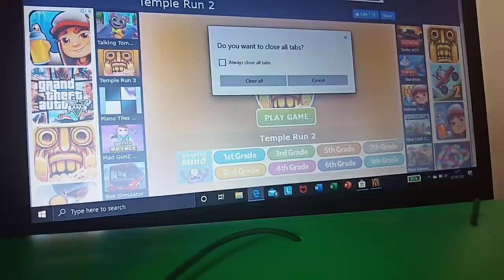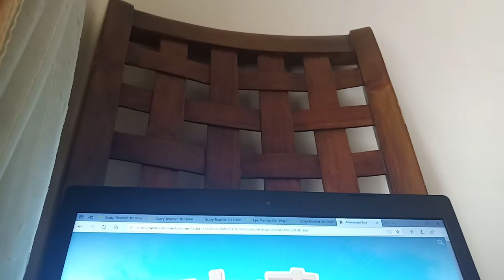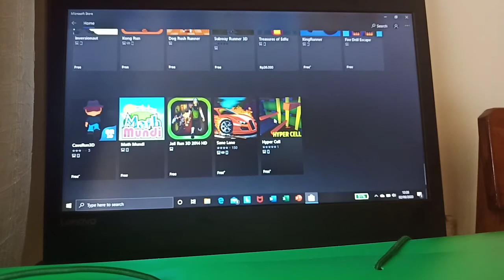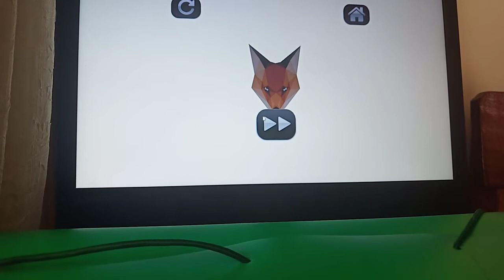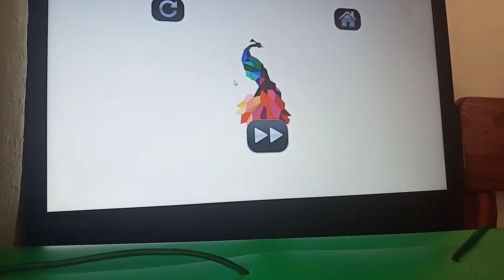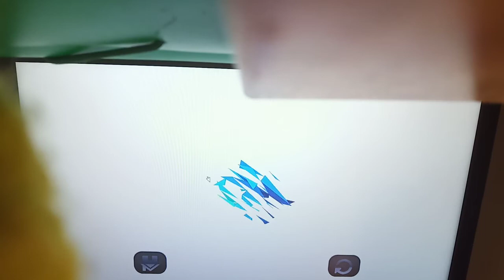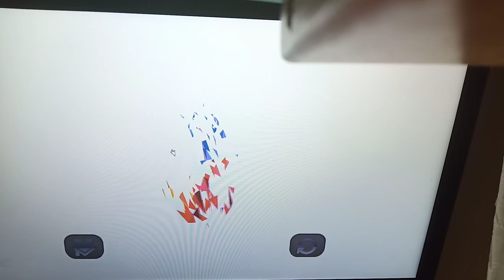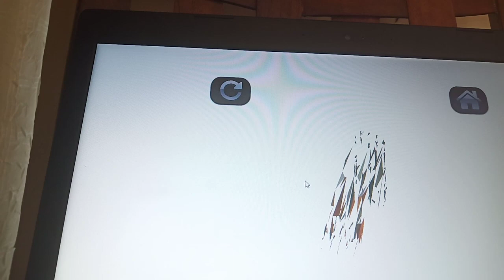Baby Charlie gaming - temple run and Polysphere online game - baby boy gaming - Charlie Wilson Ace -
Baby Charlie gaming - temple run - polysphere - game - gaming - gaming online - online games -